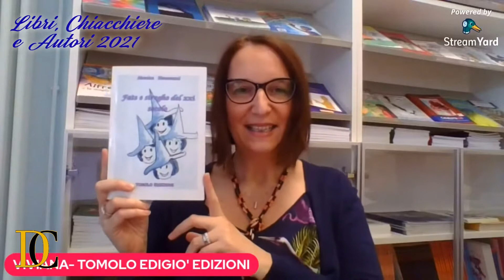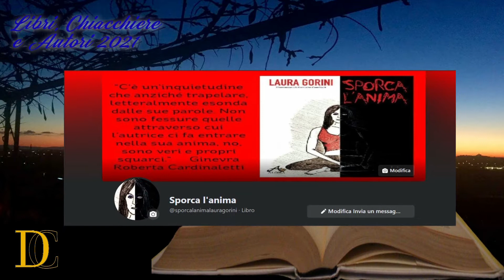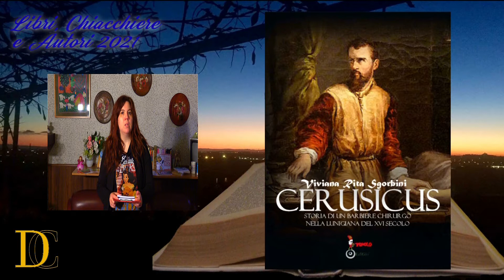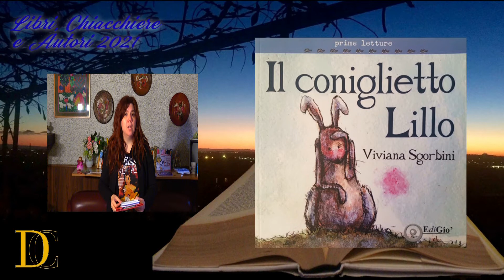Libri Chiacchiere e Autori 2021 82a puntata - 27 marzo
Nell'ottantaduesima puntata di "Libri, Chiacchiere e Autori 2021", andata in onda sabato 27 marzo alle 18:30 su WELL TV, canale 810 di SKY, abbiamo parlato della Tomolo Edizioni e di svariati suoi autori, fra cui Viviana Sgorbini, Lorenzo Di Salvio e Antonella Rossetti.
Regia di
Damiano Conchieri